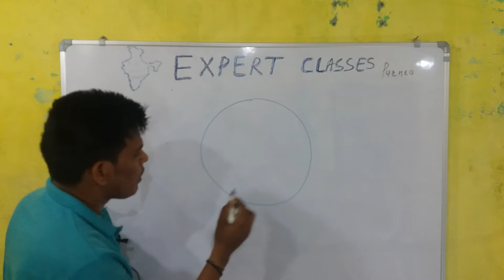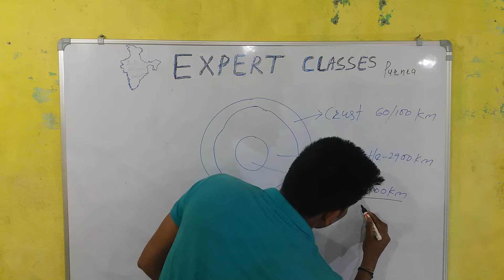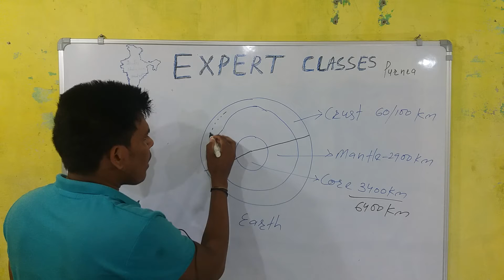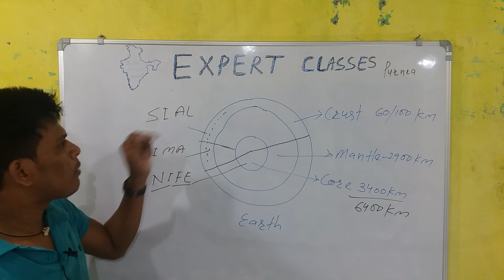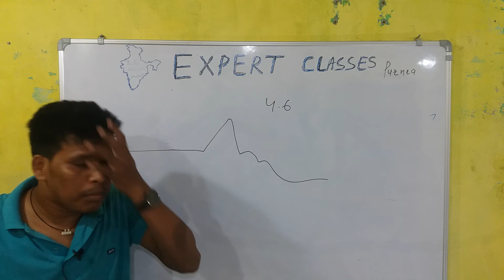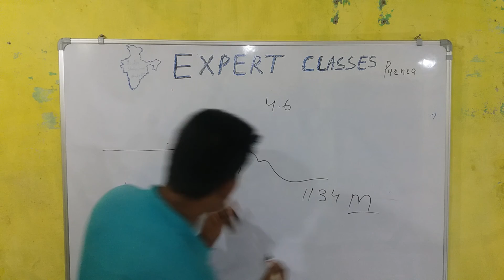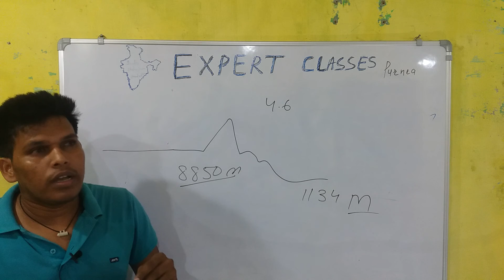what is internal part of the earth//पृथ्वी के अन्दर के बारे जरुर जानें// inside about Earth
Basic knowledge for all students Earth,Crust,Mantal,Core